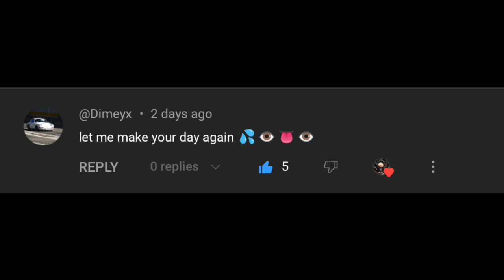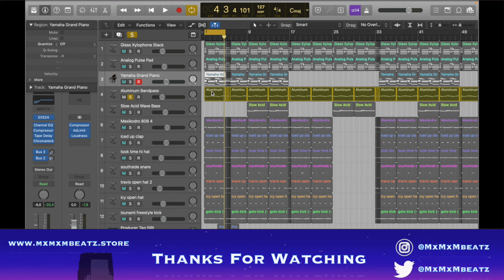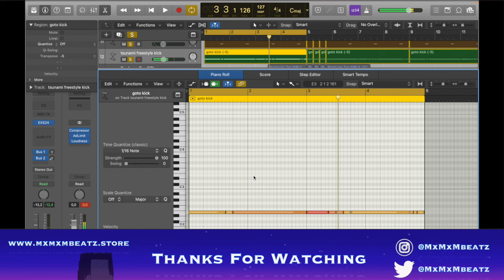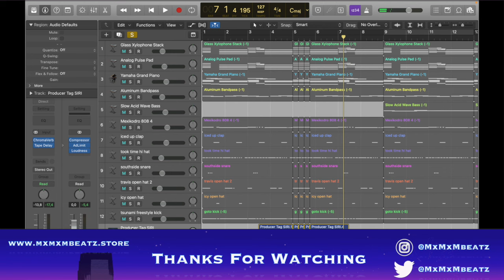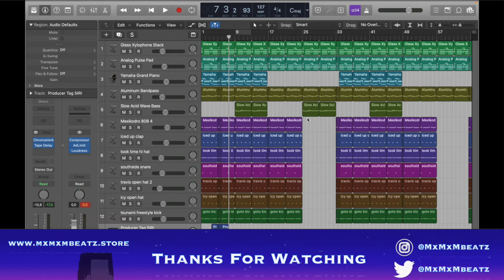Why Lil Tecca is On A Generational Run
Insta for Promo and Questions: @mxmxmbeatz

Category
Music
License

Timestamps
0:00 - Beat Preview
0:15 - Dimeyx Strikes Again
0:57 - Melodies
2:13 - 808
2:26 - Drums
4:04 - Yap Session
4:24 - Final Beat